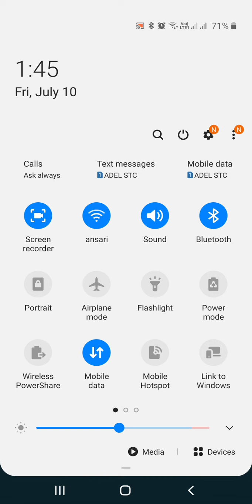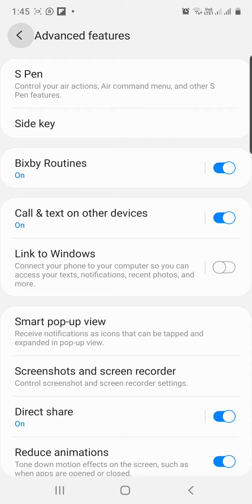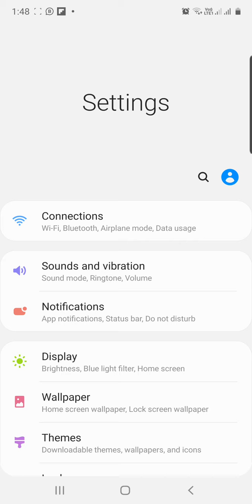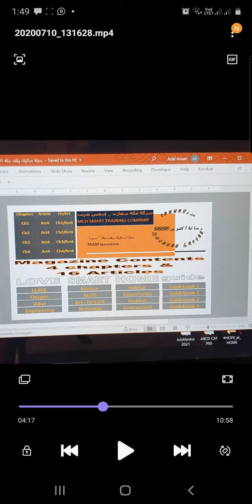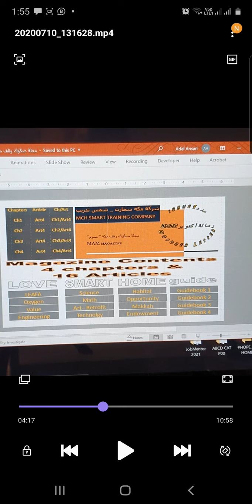معي في دروس مجانية تتعلم كيف تكسب من جوالك دخل شهري الف Learn how to earn monthly 1000 dollar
اتصل بي ارسل اسمك الحقيقي واذا كنت تعرفني أم لا ولكن برسالة صوتية على الواتس السعودي أو المصري
م. عادل ناصر الأنصاري
رئيس أسرة تحرير مجلة " صكوك وقف مكة " MAM magazine

Call me through whatsapp by sending me voice message tell me your real name and your mobile so
YouTube can send you money after six months you will become professional YouTuber
I will give you chance and teach you to be Editor on " MAM magazine " , MAKKAH Asset magazine. that will be on the market as Electronic Copy and Hard  Copy or paper copy.
You just use your mobile phone and record your video from your camera send it to me on whatsapp
 I will help you and sellect for you the suitable content or article subject and teach you how to make videos weekly episode of at least 20 - 30 minutes.

my signature
MAM magazine , Editor Team CEO
Eng'r , Adel Al Ansari
Whatsapp Business, only voice messages